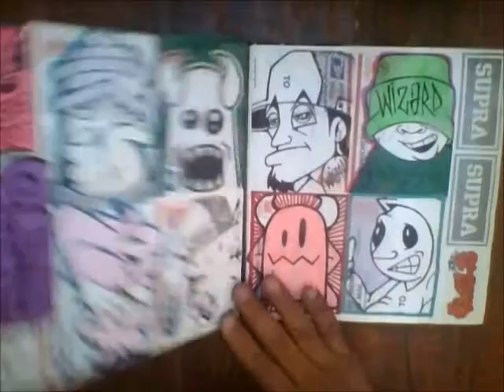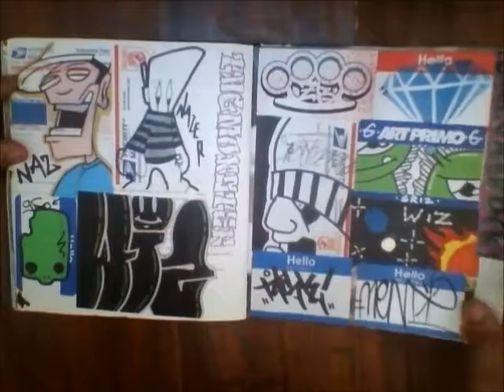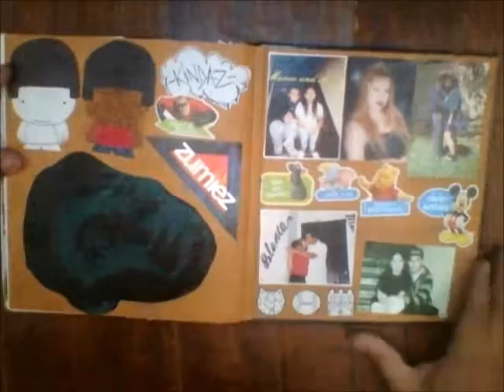Sticker Black Book from all My Trading